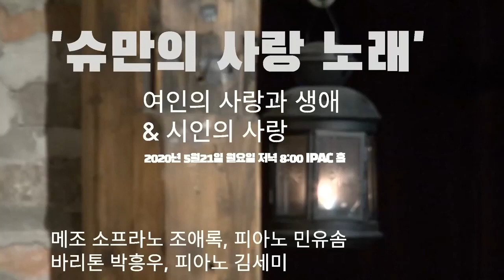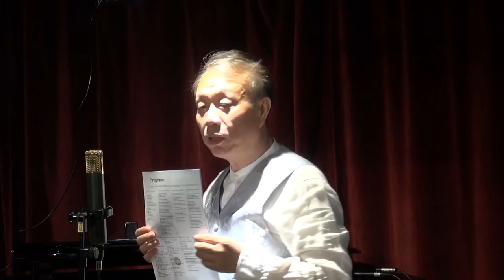R. Schumann Frauen-Liebe und Leben, Dichterliebe 슈만아벤트 IPAC홀 실황연주 편집본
R. Schumann 슈만 Frauen-Liebe und Leben 여인의 사랑과 생애(조애록 MS, 민유솜 Piano)
Dichterliebe 시인의 사랑(박흥우 Br, 김세미 Piano)